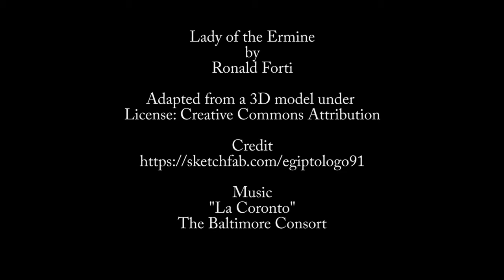Lady of the Ermine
A multi-view of the beautiful Spanish Renaissance sculpture, the Lady of the Ermine.